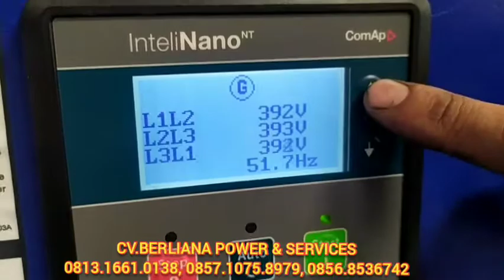Tes beban GENSET PERKINS YANMAR ISUZU HONDA V-GEN WEIFANG INFINITE GENERATOR ADK SANDPORT PANEL ATS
Salam Sukses..
CV. BERLIANA POWER & SERVICES​
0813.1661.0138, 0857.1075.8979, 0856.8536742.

3. Jual & Service Panel ATS AMF (auto transfer switch) harga bagus murah hemat, Panel Sinkron Synchron SINKRONISASI, Service​ Servis Genset Panel ATS-AMF Sinkronisasi Synchroun Synchronize, LVMDP SDP Loadbank Kapasitor Bank Instalasi Murah hemat Bagus, LVMDP SDP Murah, Panel charge discharge, panel Pompa,

5. Engine, Alternator, zeropack, Spareparts, Service,
6.  Powerhouse soundproof, krangkeng Genset, Kontainer Genset, peredam suara attenuator intake dis-charge, kenalpot & Instalasi,

9. Instalasi genset (pemasangan kabel, Change Over Switch, pondasi Genset, Panel Kontrol Genset, peredaman suara bising attenuator intake dis-charge, kenalpot & jacketing, ducting radiator, exhaust-fan),

9. Spareparts Genset, solenoid, avr Generator, dinamo starter, Injektor, Baterai charger, Piston, Liner, Injeksi Pump, jual testing Setting ECM Electronik​ Control Modul ECU Electronik Control Unit Engine Perkins Caterpillar Volvo Deutz, dll.

10. Overhaul mesin service Engine, Settings Mesin, kontrak service,
11. Gulung stator Alternator Generator, 4OTOR, STATOR, Dll.